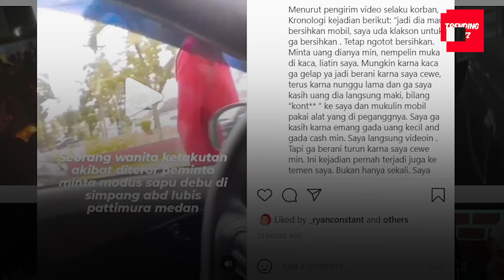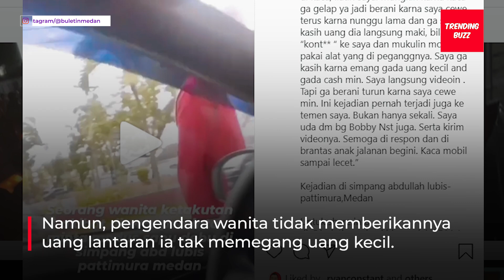Pemuda Paksa Bersihkan Kaca Mobil, Ngamuk Karena Tak Diberi Uang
Seorang wanita yang mengendarai mobil mengalami kejadian tak mengenakkan saat berhenti di lampu merah. Wanita tersebut merekam aksi pria pembersih debu mobil diduga menerornya karena tidak diberi uang. Pada keterangan pengunggah video, awalnya wanita pengendara mobil sudah mengklakson pemuda berbaju merah untuk tidak membersihkan kaca mobilnya. Namun, pemuda itu ngotot membersihkannya. Usai membersihkannya, pemuda tersebut meminta uang ke pengendara wanita.

Namun, pengendara wanita tidak memberikannya uang lantaran ia tak memegang uang kecil. Alhasil, karena sudah lama menunggu dan tak diberi uang, pemuda itu mengamuk dan memaki pengendara wanita. Bahkan, ia sampai memukul kaca mobil menggunakan kemocengnya. Lalu, pemuda itu pun pergi meninggalkan pengendara wanita. Kejadian tersebut terjadi di Simpang Abdulah Lubis-Pattimura, Kota Medan, Sumatera Utara.